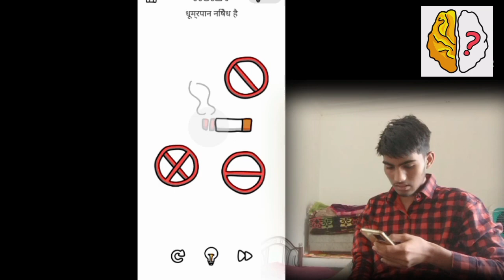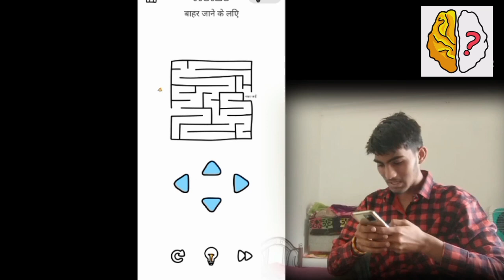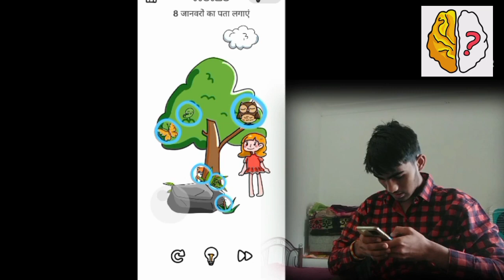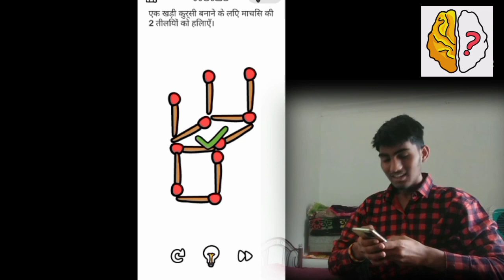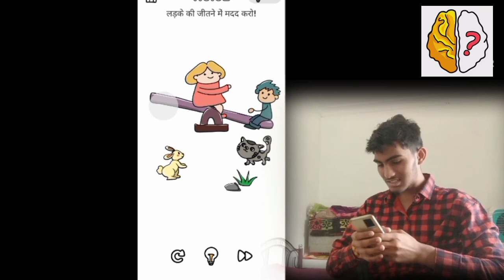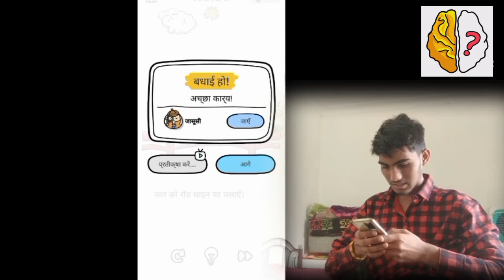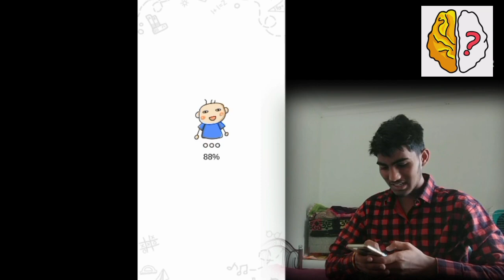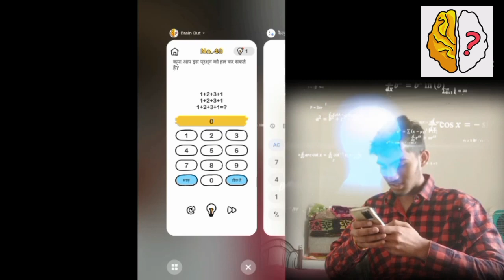Part 2 | brein out | R2VL GAMING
Brain Brain Out Level 1 To 200 Answers,Brain Out All Level 1-200 New Update 2021

subtitles
brean aaut laval 20 to 40
khane ke liy kuchh banao , to lo mene bana li roti